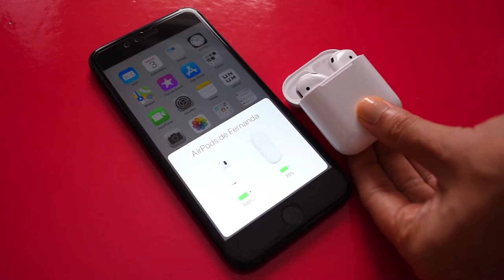Minha experiência usando o Apple Airpods | Resenha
Confira a resenha e a minha experiência usando o fone Apple AirPods. Mostrei como o fone sem fio funciona e a liberdade de movimento que ele proporciona durante o treino.

Beijos

Fê :-)